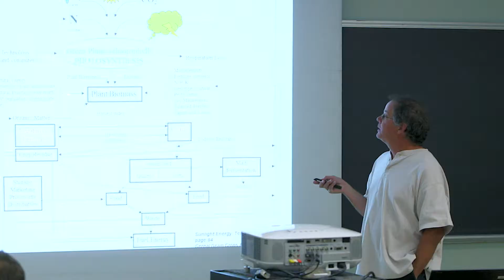ALES Programs -- Ag (crop sciences)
Graham Collier checked out all the agriculture options before focusing on crop science. The 2008 alumnus worked as an agronomist after graduating and is now a field development biologist.